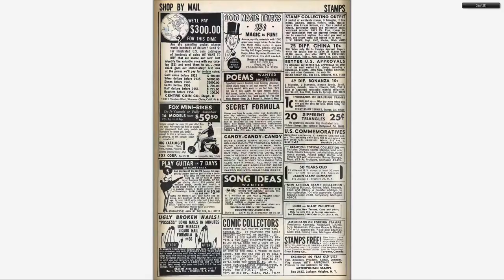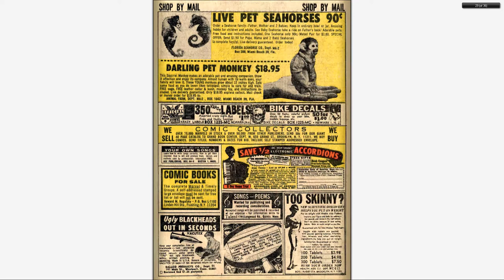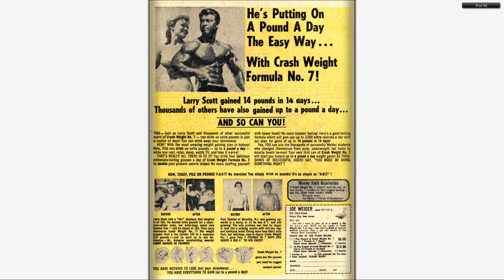196712 Daredevil v1 035